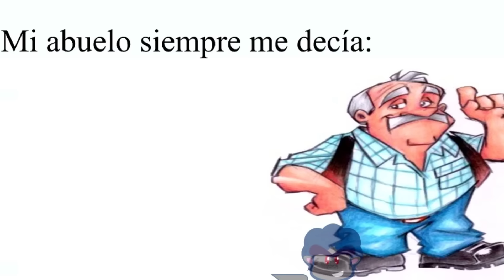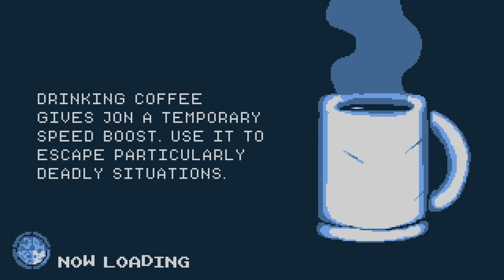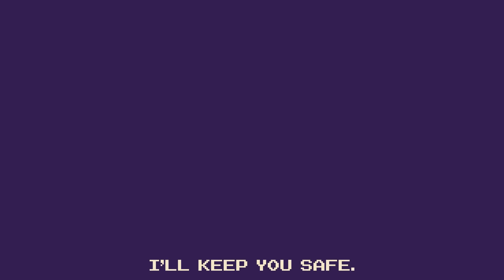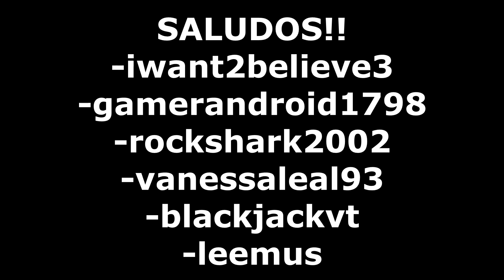Gorefield | Toda la Historia en 10 Minutos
Asi es una Creepypasta de Garfield en el 2021